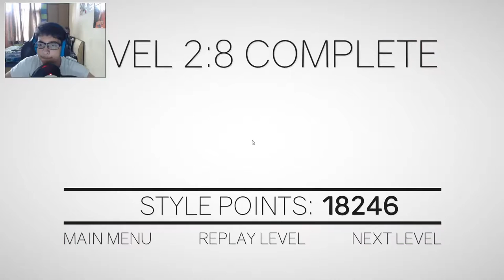FOREST FLY! II ClusterTruck #2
reminded me of attack on titan...